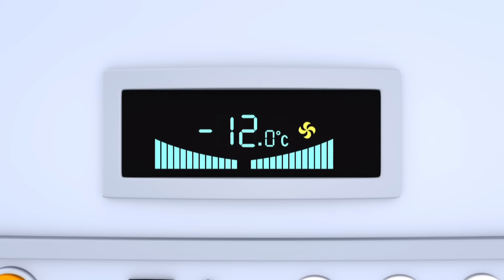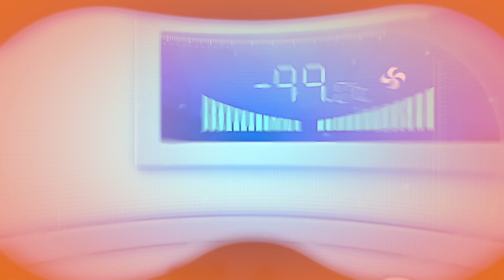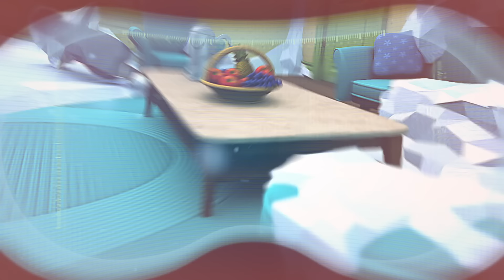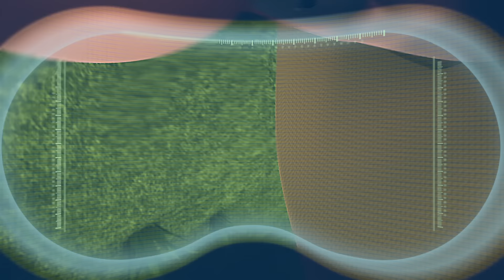Buz Devri 🧊 | Robot ARPO 🤖 | Çocuk Çizgi Filmleri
ARPO HAKKINDA:

Arpo, sert bir dövüş makinesi olarak üretilmiş ve bir komando robot olarak tasarlanmıştır. Ancak, dünya barışı sağlandığında Arpo, bakıcılık için güncellenir ve DADI ROBOT olarak resmen yeniden görevlendirilir!

00:00 Buz Devri 🧊
10:27 Uzayli
42:02 Boş Akü
52:54 Canını Seven Kaçsın